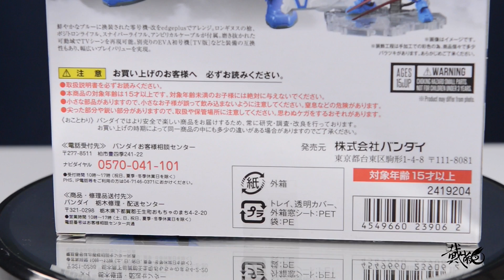【最速开封】万代NX 换个色的武器包 TV版零号机【EVA】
本次带来的是6月30日发售，NX-0039，零号机 TV版配色